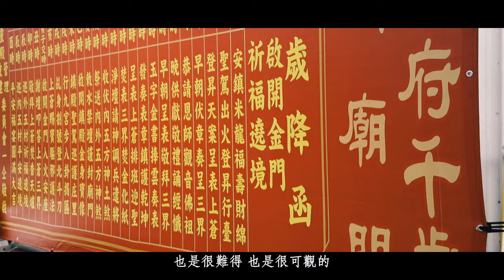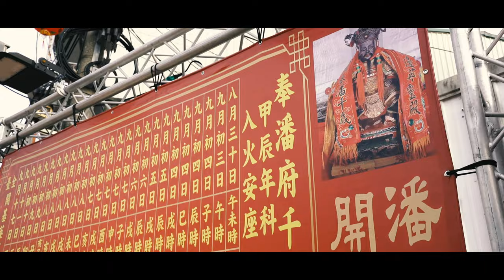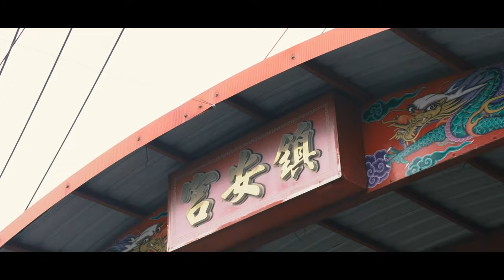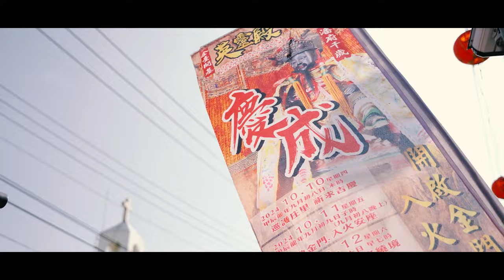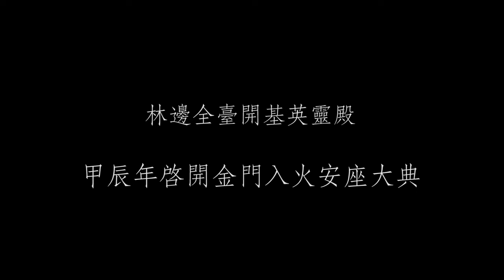【林邊英靈殿】遶境內外五村- 甲辰年入火安座大典